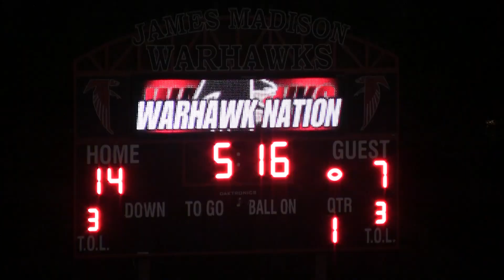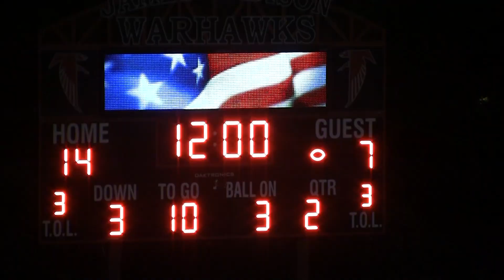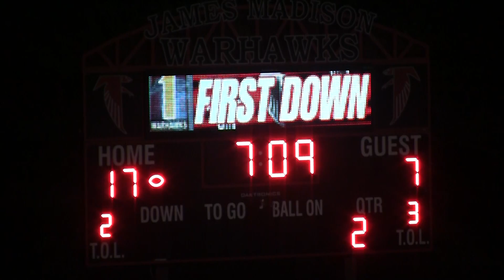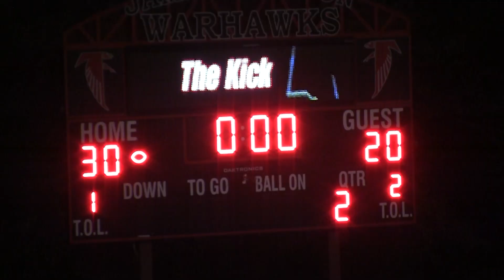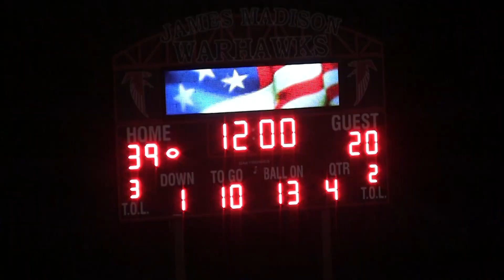Hayfield vs. Madison 11.6.15 Football (Game 481)